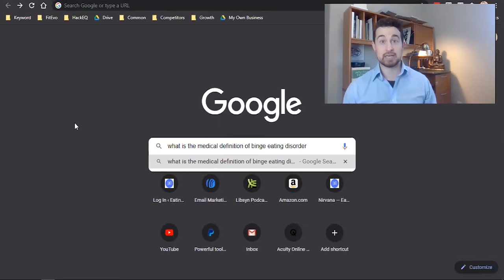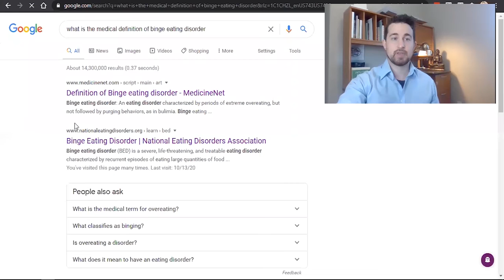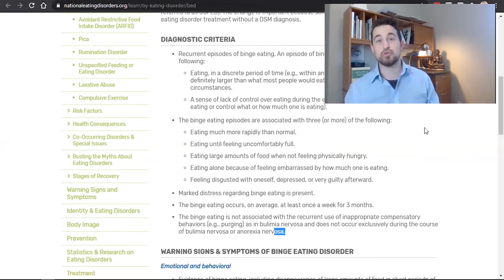How Quiz Score Determined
"Binge Eating Disorder: What is it?"

Have you ever eaten a whole bag of chips in one sitting? Or maybe two pizzas?

Maybe you've even gone through an entire loaf of bread by yourself.

If this sounds like something you do, then there's a chance that you may have binge eating disorder.

This video will be going over the basics and some more information about binge eating disorder - what it is, who has it,  and much more!

And whenever you’re ready, here are some more ways I can help:

Download Eating Enlightenment Food Journaling App!

Take The 1-2 Minute Binge Eating Quiz

This quick quiz will test you on the medical criteria for Binge Eating Disorder. You’ll be given free resources and training along the way.

Want To Learn How To Journal To Stop Binge Eating?

Watch this 13 minute tutorial, with real, anonymous, client journal entries at the end of the video!

I have recorded over 50 video interviews with leading health experts, Intuitive Eating counselors, and stories of recovery.